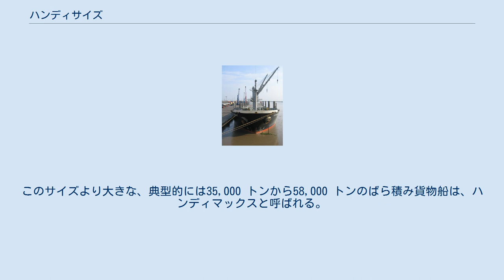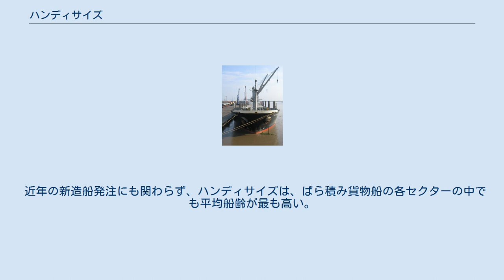ハンディサイズ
ハンディサイズの貨物船、「ハンター」 ハンディサイズ（英語: Handysize）は、厳密なトン数範囲について公式定義がある言葉ではないが、おおむね載貨重量トンにして15,000 トンから35,000 トンの範囲にあるばら積み貨物船のことを指す言葉である。
タンカーについてもこの言葉を使うことがあるが、ばら積み貨物船ほど一般的ではない。
このサイズより大きな、典型的には35,000 トンから58,000 トンのばら積み貨物船は、ハンディマックスと呼ばれる。
15,000 トンより小さなサイズ範囲には、広く受け入れられた呼び名はない。
 ハンディサイズは、数の上ではもっとも一般的なばら積み貨物船で、ほぼ2,000 隻、合計4300万トンほどが用いられている。
ハンディサイズは小型であるため小さな港にも入港でき、多くの場合クレーンを船に備えていることから、港側のクレーンやその他の荷扱い設備がない場所でも貨物を積み降ろしできる、とても柔軟性がある船である。
より大型のばら積み貨物船と比較すると、ハンディサイズの船は多くの種類の積み荷を運ぶ。
鉄鋼製品、穀物、金属鉱石、リン酸肥料、セメント、木材、チップ、その他のばら積み貨物である。
 ハンディサイズのばら積み貨物船は主に日本、韓国、中国、ベトナム、フィリピン、インドの造船所で建造されるが、他にもこうした船を建造できる国がある。
もっとも一般的な標準仕様のハンディサイズばら積み貨物船は、32,000 載貨重量トンで最大喫水が約10 m、5つの船倉と油圧動作式ハッチカバーを備え、4つの30 トンクレーンを備えている。
また、甲板上に木材を積み重ねて置くことができるように支柱を備えている船もある。
こうした船はハンディロガーなどと呼ばれる。
 近年の新造船発注にも関わらず、ハンディサイズは、ばら積み貨物船の各セクターの中でも平均船齢が最も高い。